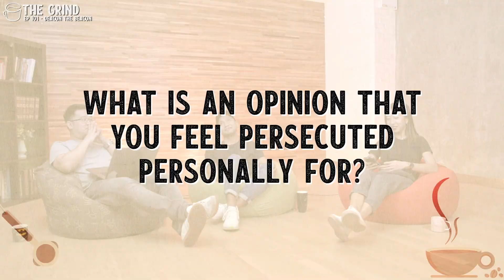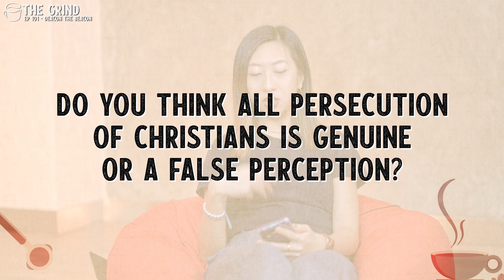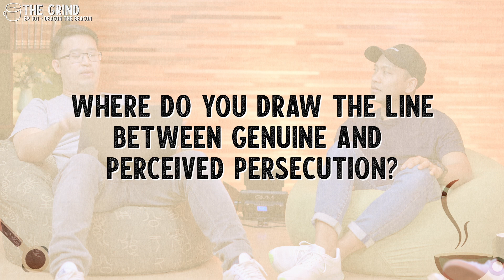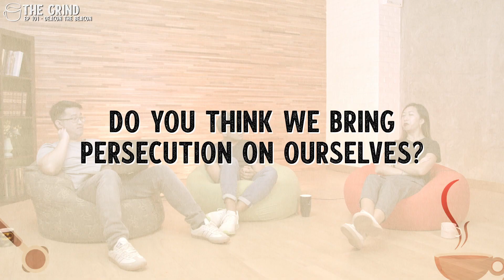The Grind Ep. 101 - Send Help!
Have you ever felt... Persecuted? Persecution is a word thats thrown around a lot but what does it really mean to be persecuted. In this episode, Pet, Rico, and Nathan break down our message from the weekend about the life of Stephen and what we can learn from him today.

We will be back every week with a new episode and fresh conversations, so make sure you subscribe to the channel and hit the notification bell so you don't miss anything!